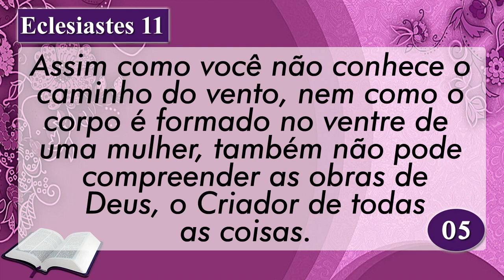PALAVRA DE HOJE RETRO DIA 06 DE AGOSTO DE 2021 | Sexta feira